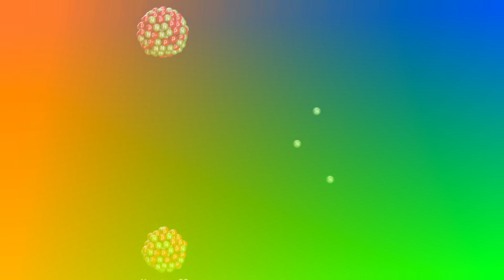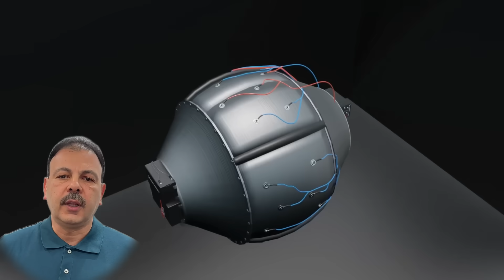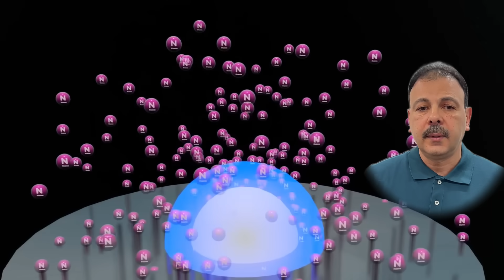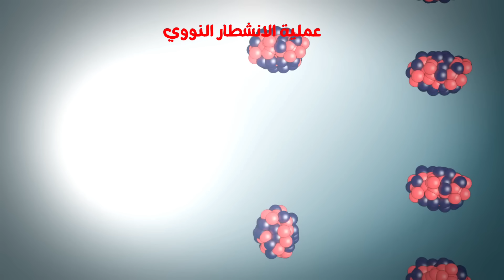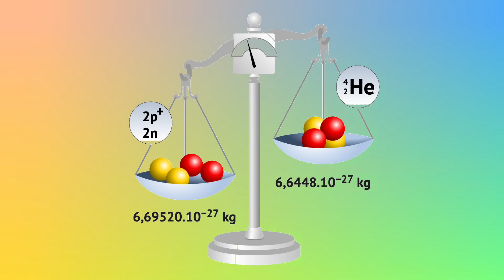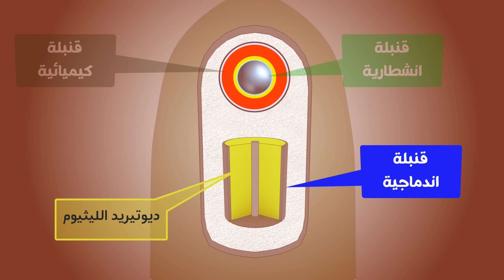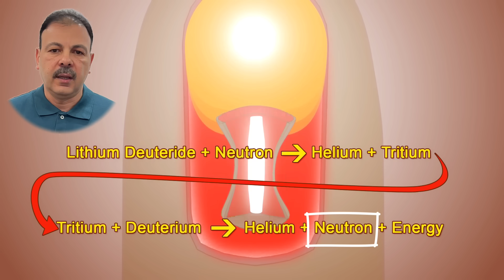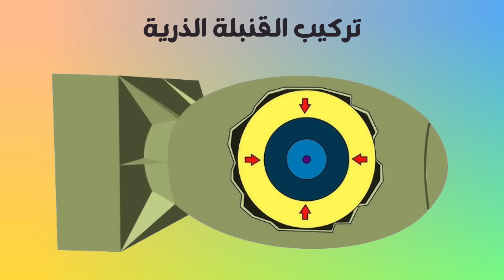القنبلة الذرية والقنبلة الهيدروجينية: الفيزياء المدهشة لأقوى أسلحة العالم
كيف تعمل القنبلة النووية؟ وما الفرق بين القنبلة الذرية والقنبلة الهيدروجينية؟
في هذا الفيديو العلمي المشوّق، نقدم لك شرحًا مبسطًا ومفصلًا لفيزياء القنابل النووية، من لحظة انشطار الذرة إلى الانفجار الكارثي.
القنابل النووية والهيدروجينية كيف تتحول الذرة إلى جحيم
ستتعرف على أسرار القنبلة الذرية (Atomic Bomb) التي تعمل بالانشطار النووي، وأيضًا على القنبلة الهيدروجينية (Hydrogen Bomb) أو ما يعرف بالقنبلة الحرارية النووية، التي تعتمد على الاندماج النووي.
ما هو الفرق بين القنبلة الذرية والهيدروجينية؟ ولماذا تعتبر القنبلة الهيدروجينية أقوى وأخطر سلاح صنعه الإنسان حتى الآن؟

في هذا الفيديو ستشاهد:
كيف تتحول الذرة إلى طاقة مدمرة
القنبلة الذرية: مبدأ الانشطار النووي وكيف يعمل
القنبلة الهيدروجينية: فيزياء الاندماج النووي وأسباب تفوقها في التدمير
مقارنة بين القنبلة الذرية والقنبلة الهيدروجينية
ماذا يحدث عند انفجار القنبلة النووية؟ موجة الصدمة، الحرارة، والإشعاع
قصة قنبلة هيروشيما وقنبلة القيصر السوفيتية
مستقبل الطاقة النووية بين الاستخدام السلمي واستخدام الأسلحة النووية
لماذا يجب عليك مشاهدة هذا الفيديو؟
إذا كنت تبحث عن شرح القنبلة النووية ببساطة
إذا كنت تريد فهم الفرق بين الانشطار النووي والاندماج النووي
إذا كنت مهتمًا بتاريخ الأسلحة النووية وتطور القنبلة الهيدروجينية
إذا أردت معرفة أسرار أقوى انفجار نووي في التاريخ: قنبلة القيصر
إذا كنت تريد التعمق في فيزياء القنابل النووية والهيدروجينية
🧠 سؤال الحلقة:
برأيك، هل يمكن للبشرية تسخير الطاقة النووية للسلام وتوليد الكهرباء فقط؟
أم سيبقى السلاح النووي خطرًا يهدد العالم؟
اكتبوا لنا رأيكم في التعليقات 👇
ولا تنسَ دعمنا بالإعجاب والمشاركة.
تفضل قائمة الكلمات المفتاحية بصيغة هاشتاج، جاهزة للنسخ إلى صندوق التاج في يوتيوب:

00:00 برومو الحلقة
00:34 مقدمة الحلقة
01:27 كيف تعمل القنبلة الذرية؟
03:05 مكونات قنبلة الرجل البدين
05:47 الكوارث الثلاثة المصاحبة لانفجار القنبلة النووية
08:07 القنبلة الهيدروجينية
09:57 تصميم القنبلة الهيدروجينية
13:30 الفرق بين القنبلة الذرية والقنبلة الهيدروجينية
14:50 الخاتمة

كتب ترجمة لكتاب الفيزياء للعلماء والمهندسين لريموند سيرويه